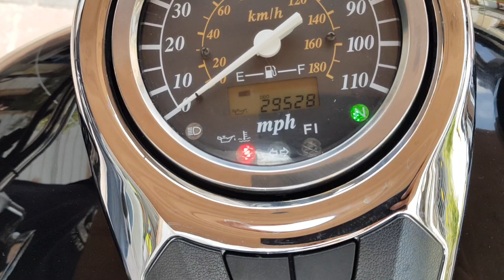Suzuki Boulevard c50 año 2007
Suzuki Boulevard c50 año 2007 vin 2971. $ 79000 pesos, 29523 millas de freeway. " MUY BUEN TRATO ". Nada ruidoso el motor, muy estable y muy potente. Llantas michelin trasera al 90 %, delantera 90 % mas menos. Accesorios : Windshiled ( parabrisas ), porta alforjas, piloto automático tipo mecánico.

NUESTRA PAGINA DE INTERNET ES :

FICHA TECNICA SUZUKI BOULEVARD C50 AÑO 2007

Ficha técnica C50 (VL800)
Largo total - 2500 mm
Ancho total - 955 mm
Alto total - 1110 mm
Distancia entre ejes - 1655 mm
Distancia al piso - 140 mm
Altura del asiento - 700 mm
Peso seco*** - 253 kg
Tipo de motor - 4 tiempos refrigeración líquida,
Número de cilindros 2
Llanta delantera 130/90/16
Llanta trasera 170/80/15
Potencia 54 cv
Capacidad de tanque de gasolina 15.5 litros

SOMOS COMPRADORES E IMPORTADORES DIRECTOS DESDE EUA.
NO ACEPTAMOS CAMBIOS..
ATTE:
MOTOS HEYER
Tel y wasap, respuesta inmediata.